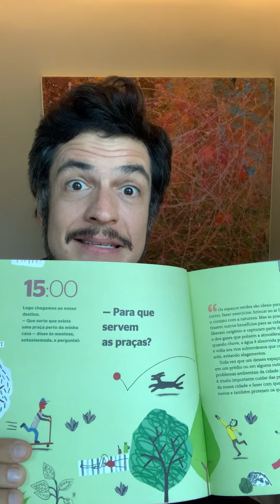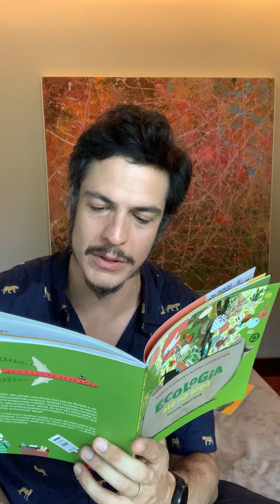Hora da História - Ecologia até na sopa - Parte 4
Mateus Solano fazendo a contação de "Ecologia até na sopa", de Mariela Kogan E Ileana Lotersztain.

Nessa série de vídeos iremos resolver muitas dúvidas que surgem quando o assunto é ecologia, como: O que acontece quando uma espécie é extinta? Por que é importante economizar água?